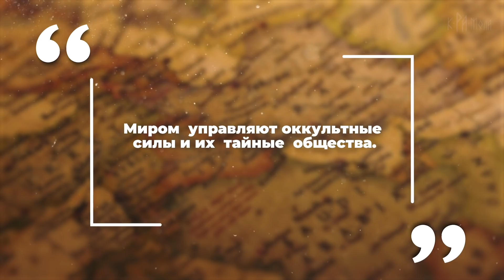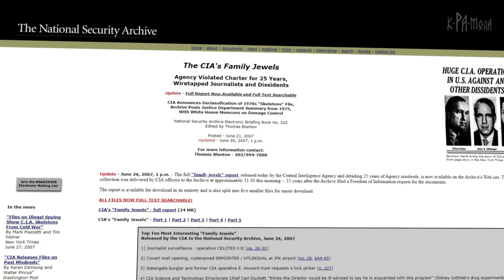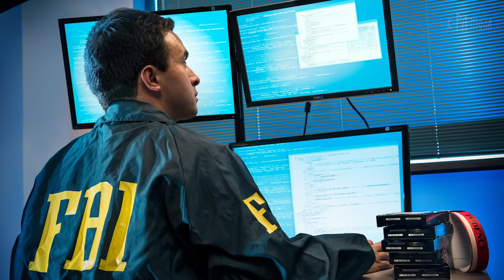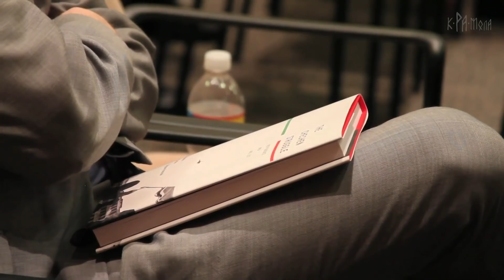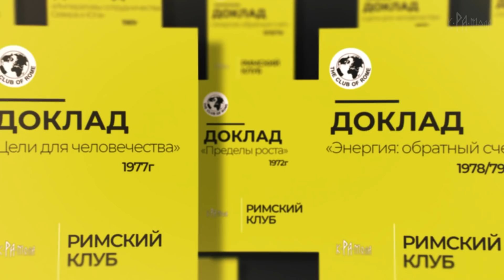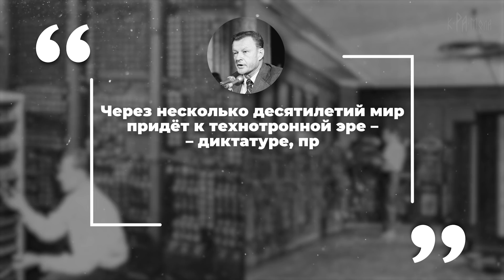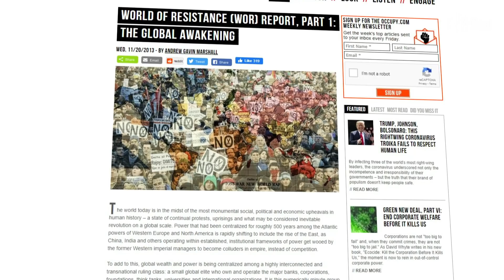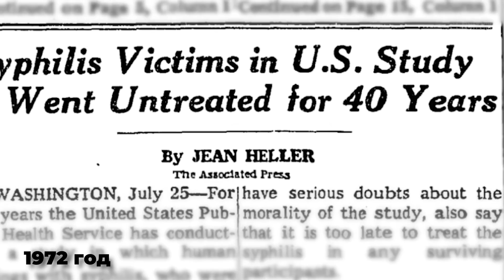CONSPIRACY ПРАКТИКА ЗАГОВОРА ЧАСТЬ 1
Тайм-коды:
0:00 - Миром  управляют тайные общества?
1:18 - Операция «‎Пересмешник»
3:46 - Збигнев Бжезинский и его книга «Технотронная эра», как доказательство
5:23 - Кто такой Збигнев Бжезинский?
5:39 - Дэвид Рокфеллер и основание Римского клуба
6:08 - Строители «дивного нового мира»
7:29 - Цифровой концлагерь Бжезинского
9:53 - Предсказания Збигнева Бжезинского сбылись?
11:05 - «Заговор», «Секретная операция» или все таки «Геополитика»?
12:04 - Программа MK-Ultra - попытка контроля человеческого сознания
13:26 - Таскиджийский эксперимент - исследование сифилиса на простых людях
Представляем вам новый цикл роликов под названием «Практика заговора»
Обычно, в анализе исторических событий «теории заговора» считаются дурным тоном. Но все ли так просто на самом деле? В первой части мы расскажем о так называемых строителях «дивного нового мира», хозяевах денег, истории происхождения конспирологических теорий, основании Римского клуба, а так же рассмотрим те теории заговора, которые в итоге оказались правдой.